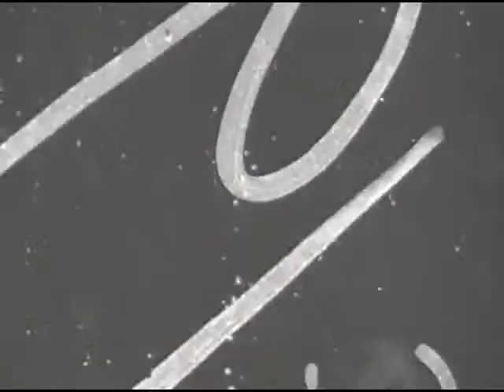Balloon Race and Airplanes on Field